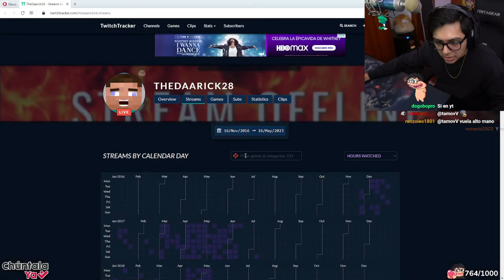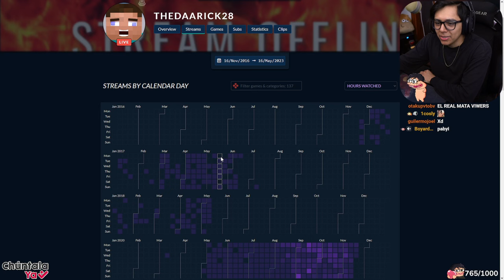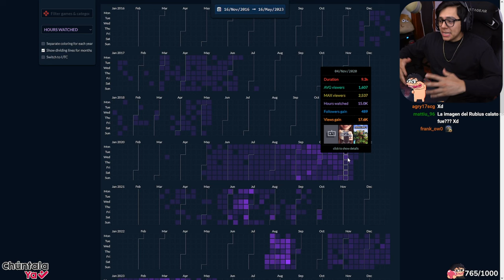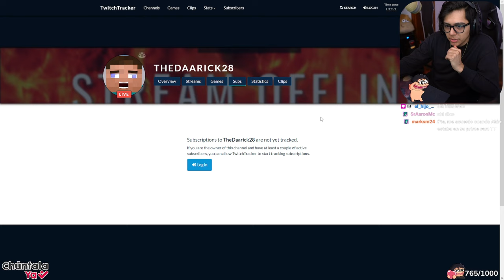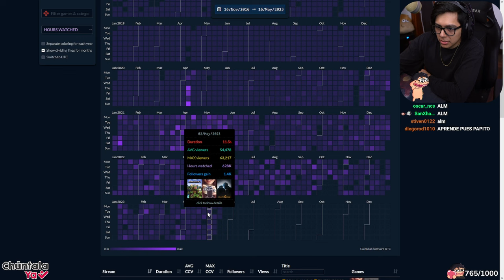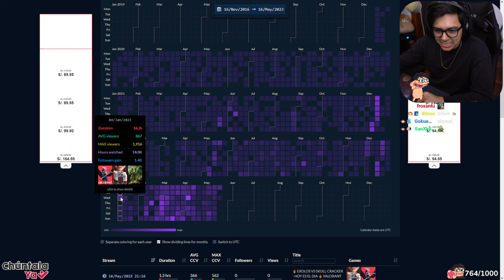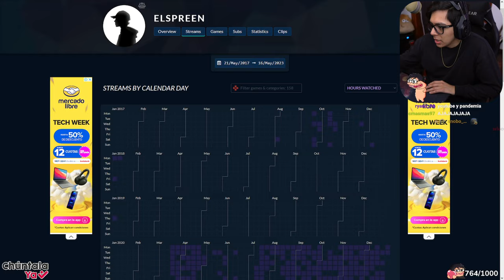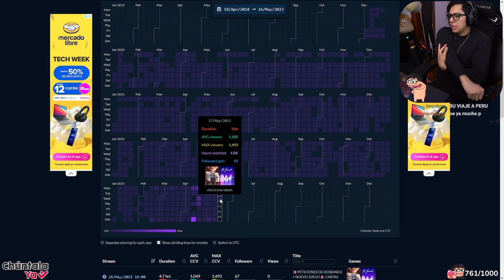🐸 VIENDO LOS INICIOS DE CADA STREAMER (TWITCHTRACKER) 📈